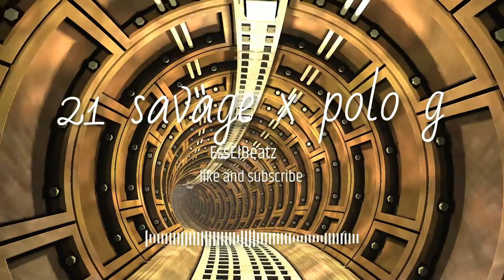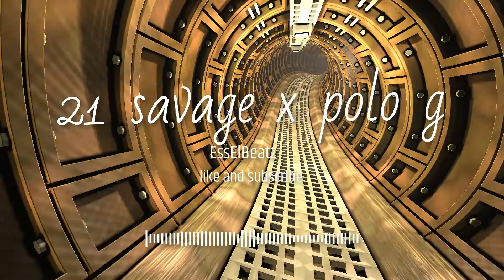[Free] 21 savage x polo g type beat (2021) |prod EssElBeatz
Lil Tjay x Polo G Type Beat
Type Beat
rap beat
rap instrumental
type beat